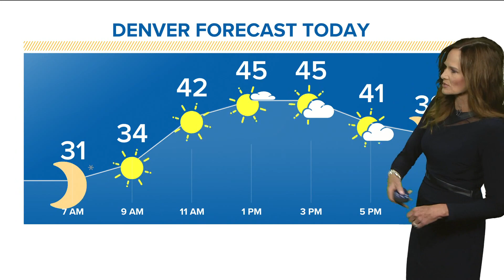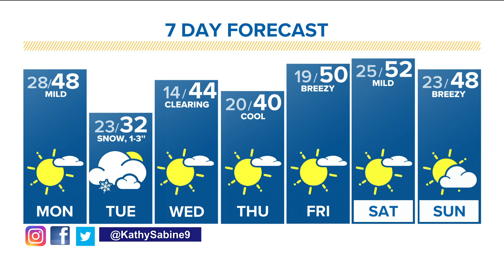Denver Gazette forecast for Monday, Jan. 24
Beautiful weekend weather will be followed by a mild Monday and start to the new week. We are tracking a Tuesday storm with light snow and cold.